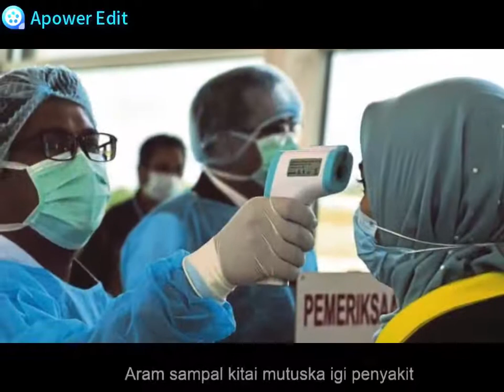Pengidup Maya COVID-19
"This song is a health educational tool to increase the awareness of COVID-19 in the rural areas among the elderly with morbidities. For this project, the language of choice is Iban language."

Arahan Perintah Kawalan Pergerakan Bersyarat (PKPB) telah dilaksanakan untuk daerah-daerah berisiko tinggi daripada 9 November 2020 sehingga 22 November 2020.

UNIMAS berbangga dengan usaha para pelajar serta pensyarah dalam usaha meningkatkan kesedaran Budaya Norma Baharu melalui "Edutainment".

Marilah kita jalankan tanggungjawab masing-masing sebagai frontliners.

Lyrics translation  in Bahasa Melayu:

Verse 1
Hidup kali ini pastinya berbeza,
Ada sahabat tapi harus waspada,
Harus jaga2 untuk keluarga,
Kerana Virus Corona

Chorus:
Corona, Corona
Ohhh Corona
Corona
Ohhh Corona, Corona Ohh Corona
Pandemik Dunia

Verse 1
Dulu duduk di kedai kopi,
Selamba gabung meja dan kerusi
Duduk ramai-ramai sama tetangga,
Kini jarak harus dijaga.

Chorus:
Corona Corona
Ohhh Corona Corona
Ohhh Corona Corona
Ohhh Corona
Pandemik Dunia

Verse 3
Kita disaran ikuti SOP,
Norma baharu jadi amalan kini,
Bersama kita putuskan jangkitan,
Agar Corona dihapuskan.

7 langkah cuci tangan jadi amalan,
Pemakaian topeng muka jadi biasa,
Kebersihan diri kini jadi utama,
Untuk putuskan jangkitan corona.

Chorus ulang 3 kali
Corona Corona
Ohh corona corona
Ohh corona corona
Ohh corona
Pandemik dunia